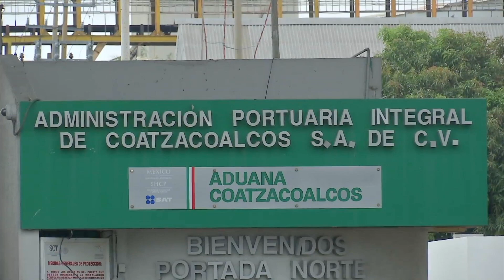Movimiento de carga ha aumentando en puertos de Veracruz, Tuxpan y Coatzacoalcos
Coatzacoalcos, Ver.- Los puertos de Veracruz, Tuxpan y Coatzacoalcos podrían cerrar el 2022 con un aumento en el movimiento de carga comercial del 12 por ciento en comparación con lo alcanzado en 2021.

Jorge Luis Fernández Bravo, director del Sistema Portuario Estatal, reconoció que durante el primer trimestre del año se lograron buenos números en cuanto al movimiento de carga de importación y exportación, el movimiento de productos químicos y derivados, plataformas marítimas y las cargas a través de contenedores.

Explicó que el crecimiento en los puertos federales viene acompañado de inversión pública y privada, lo que permite que exista un mayor flujo marítimo.

Tan solo este año por parte de la iniciativa privada se espera una inversión de nueve mil 500 millones tan solo en el puerto en Veracruz.